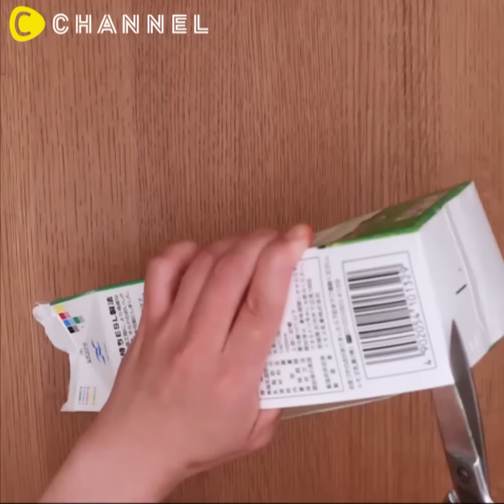カラフルでかわいい！マカロンアイス｜C CHANNELレシピ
1.カラフルでかわいい！マカロンアイス｜C CHANNELレシピ

マカロンにアイスを挟むだけ!ひんやり夏のデザートです♪

カラフルで可愛いマカロンに、ひと手間加えるだけで夏にぴったりなデザートに大変身!
暑い夏に、アイスは欠かせませんよね♪
夏のおやつタイムにささっと作れるのでオススメですよ!

バニラアイスに、お好みのジャムやチョコチップ、ココアパウダーなどを加えてカスタマイズしてくださいね!
みなさんは、どちらのお味が気になりますか～?
お時間がある際には、マカロンからつくってみるのもいいかもしれませんね!

■材料
・マカロン…3個
・バニラアイス…1個
・いちごジャム…適量
・ココア…適量
・チョコチップ…適量
・抹茶…適量

■手順
1. バニラアイスを3つにわけ、いちごジャム、ココアとチョコチップ、抹茶をそれぞれ混ぜて冷やしておく。
2. マカロンをはがし、その中に1のアイスを挟めば完成です♪

2.まさかの挑戦！ 棒アイスまるごとフライ
3.みんなでシェア！オレオバナナアイス
4.あのアイスが自宅でできちゃう！ふわもち大福アイス
5.ひんやり夏の味♪牛乳パックで簡単にできちゃう！アイスケーキ

メキシカンチキンライス☆速水もこみちプロデュースのキッチンググッズで作る
マグロのネバネバ丼☆速水もこみちプロデュースのキッチンググッズで作る